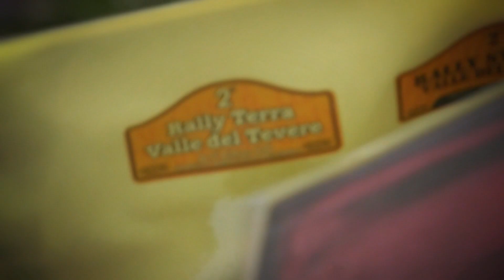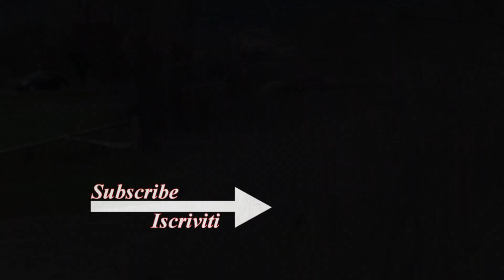2' Rally Terra Valle del Tevere | Rocchetto-Tessaro | Subaru Impreza Wrx